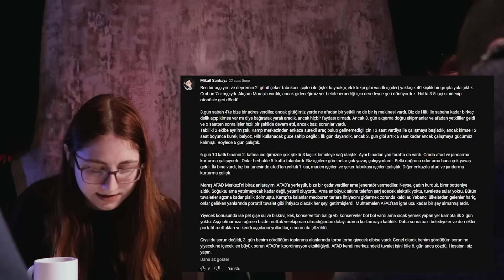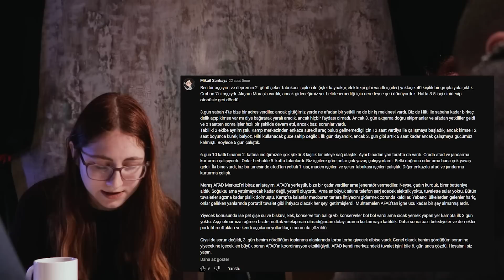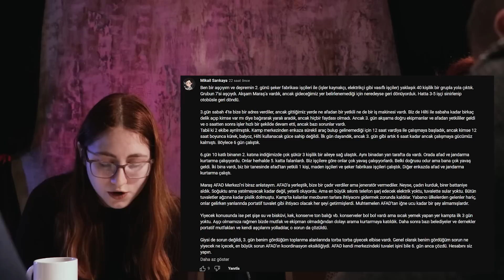DERTLEŞİYORUZ - Sizlerin Yorumları Üzerine Konuşuyoruz.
6 Şubat'ta gerçekleşen deprem ve sonrasındaki süreçte hepimiz kendimizi üzgün ve çaresiz hissediyoruz. Geçtiğimiz günlerde bu hislerimizi dile getirerek sizlerle dertleşmek istedik; sizler de teveccüh gösterdiniz ve çağrımıza yanıt verdiniz. YouTube ve Instagram'daki gönderilerimizin altına bıraktığınız yorumların hepsini tek tek okuduk ve sizlere birlikte ses verebilmek; yaşadıklarımızı, üzüntümüzü, öfkemizi konuşabilmek adına ekipçe, uzun bir video çektik. İki parçaya böldüğümüz bu dertleşmenin ilk kısmında deprem ânına, sürecin nasıl yönetilemediğine, bu gerçekle nasıl başa çıkmaya çalıştığımıza dair tecrübeler yer alıyor. Biliyoruz ki bu video tüm yaralarımızı sarmayacak fakat beraber konuşursak, farklılıklarımıza ve mesafelerimize rağmen aynı hisleri paylaştığımızı görebileceğimizi ve bu yükü beraber sırtlamak için bir adım daha atabileceğimizi umuyoruz.